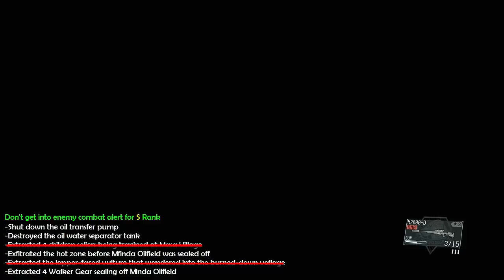Metal Gear Solid 5: The Phantom Pain- Mission 13 [PITCH DARK] Complete All Tasks and S Rank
Mission Tasks:

● Shut down the oil transfer pump.
● Destroy the oily water separator tank.
● Extract four child soldiers being trained at Masa Village.
● Exfiltrate the hot zone before Mfinda Oilfield is sealed off.
● Extract the lappet-faced vulture that wandered into the burned-down village.
● Extract four Walker Gears sealing off Mfinda Oilfield.

There are more feature gaming videos that I'm going to upload, so you don't want to miss it.

Like always, I only upload High definition (HD) videos gameplay quality.

✌ GameCenter: ProGamesPlay
Metal Gear Solid 5: The Phantom Pain gameplay includes all chapter,no commentary, story missions, quest, review, ending, final boss battle and how to completed/finish the game.

Metal Gear Solid V: The Phantom Pain is an open world action-adventure stealth video game developed by Kojima Productions, directed, designed, co-produced and co-written by Hideo Kojima for Microsoft Windows, PlayStation 3, PlayStation 4, Xbox 360 and Xbox One.The game is the eleventh canonical installment in the Metal Gear series and the fifth within the series' chronology. It serves as a sequel to Metal Gear Solid V: Ground Zeroes, and a continuation of the narrative established there,and a prequel to the original Metal Gear game. It carries over the tagline of Tactical Espionage Operations first used in Metal Gear Solid: Peace Walker. Set in 1984, the game follows the mercenary leader Punished "Venom" Snake as he ventures into Afghanistan and the Angola—Zaire border region to exact revenge on the people who destroyed his forces and came close to killing him during the climax of Ground Zeroes.

Metal Gear Solid 5: The Phantom Pain is a separated composite of two previously announced Kojima Productions projects.The first was Metal Gear Solid V: Ground Zeroes, which was originally revealed in a Fox Engine tech demo shown at the Metal Gear 25th Anniversary Party on August 30, 2012. The second was The Phantom Pain, a trailer at the Spike TV Video Game Awards on December 7, 2012, presented as an original title by fictional developer Moby Dick Studios, with the Metal Gear Solid V logo virtually obscured. In March 2013, the true nature of these two projects was revealed at the Game Developers Conference, where Kojima announced that Ground Zeroes serves as a prologue to The Phantom Pain. These two, separately released titles combined are Metal Gear Solid V, with The Phantom Pain constituting the bulk of the game.

Publisher(s) Konami
Director(s) Hideo Kojima
Producer(s) Hideo Kojima
Kenichiro Imaizumi
Writer(s) Hideo Kojima
Shuyo Murata
Hidenari Inamura
Composer(s) Ludvig Forssell
Series Metal Gear
Engine Fox Engine[4]
Platform(s) Microsoft Windows
PlayStation 3
PlayStation 4
Xbox 360
Xbox One
Release date(s) September 1, 2015